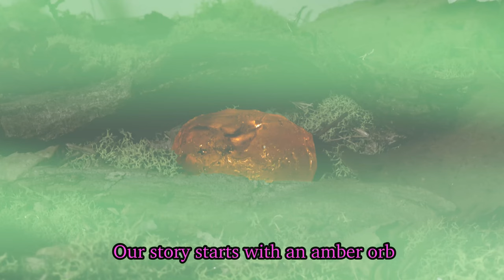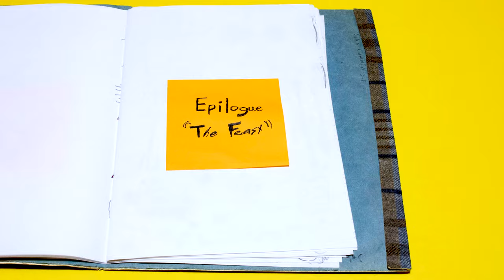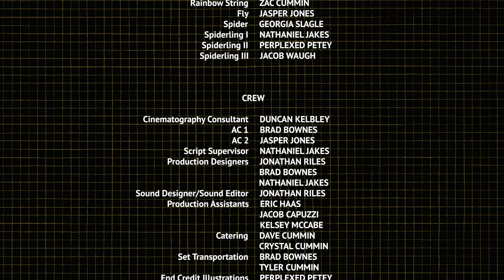The Amber Thief (2021)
A Fly who is frozen in an orb of amber is brought back to life by a lightning strike. A Spider attacks the Fly but cannot penetrate its golden exoskeleton. The Spider then hatches a plan to exploit the Fly's new strength.

Written, directed, produced, and narrated by: Jonathan Riles

Associate Producers: Phil Dae Han, Jasper Ian Jones, Brad Bownes
Story by: Jonathan Riles, Phil Dae Han, Duncan Kelbley, Tyler Cummin
Animated by: Jonathan Riles, Nathaniel Jakes, Jasper Jones
Original Music composed by: Duncan Kelbley
Cinematography and editing by: Jonathan Riles

Cast:

Narator: Jonathan Riles
Rainbow String: Zac Cummin
Fly: Jasper Jones
Spider: Georgia Slagle
Spiderling I: Nathaniel Jakes
Spiderling II: Perplexed Petey
Spiderling III: Jacob Waugh

Additional Crew:

Cinematography Consultant - Duncan Kelbley
AC 1: Brad  Bownes
AC 2: Jasper Jones
Storyboard Artist: Jasper Jones
Script Supervisor: Nathaniel Jakes
Production Designers: Jonathan Riles
Brad Bownes
Phil Dae Han
Sound Designer/Sound Editor: Jonathan Riles
Production Assistants: Jacob Capuzzi, Eric Haas, Kelsey McCabe
Catering: Dave Cummin, Crystal Cummin
Set Transportation: Brad Bownes, Tyler Cummin
End Credit Illustrations: Perplexed Petey

An original poem by: Jonathan Riles

Special Thanks:
Hannah Barlow
Bryan Buckley
Dave and Crystal Cummin
Kimberly Cummin
Hannah Barlow
Brad Bownes
Philip Dae Han
Vera Gable
Kelly Gallagher
Kara Harold
Gail Hoffman
Nathaniel Jakes
Jasper Jones
Duncan Kelbley
Bret and Lori Lovas
Alex Mendez
Soudabeh Moradian
Hannah Nast
Vasilios Papaioannu
Donato Rossi
Owen Shapiro
Cory Souto
Mišo Suchý
Zane Whisner

This film was made possible, in part, through a Bryan Buckley Production Grant.

This film was produced as a thesis project for a BFA in film, Film Program, Department of Film and Media Arts, Syracuse Univeristy.